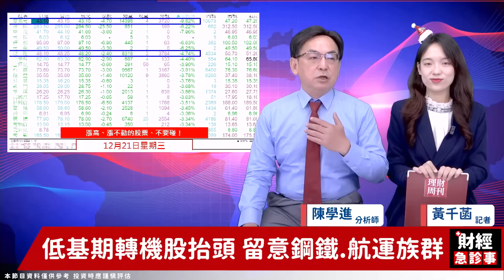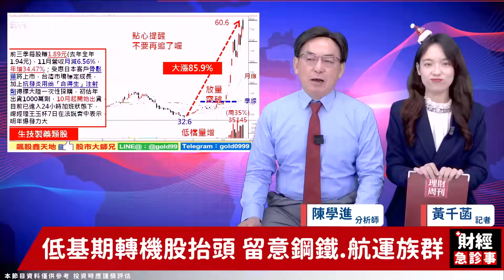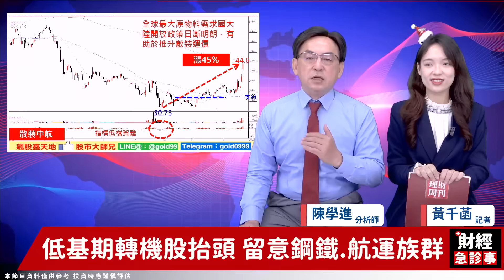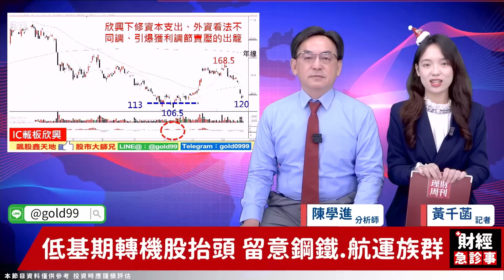財經急診事-20221222／過年小旺季來臨 航運.鋼鐵一路抱到年後？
作帳行情剩沒幾天了
資金轉往鋼鐵、航運布局🔥
漲勢結束了嗎？還是才剛剛開始🤔
快聽聽大師兄怎麼說吧🔥
🎯更多消息歡迎加入【飆股鑫天地】LINE群組！
🔸板卡異軍突起 營收回暖能布局嗎？